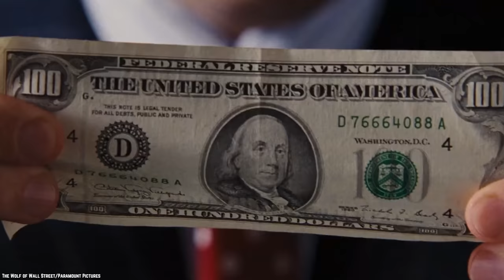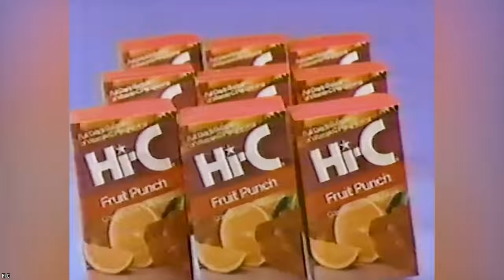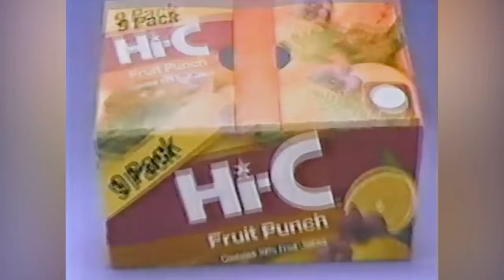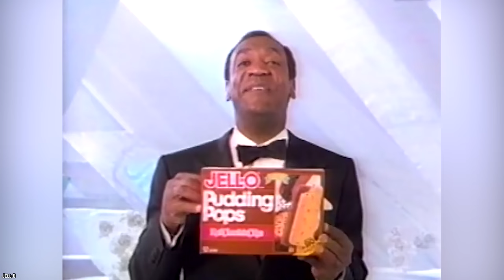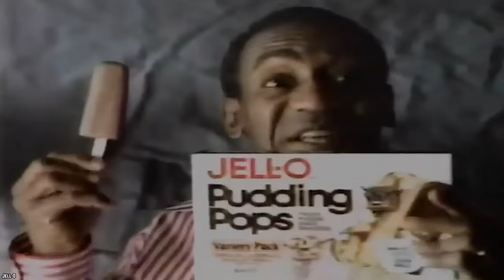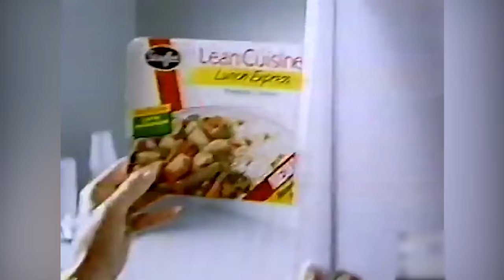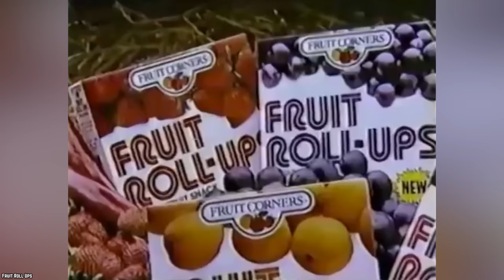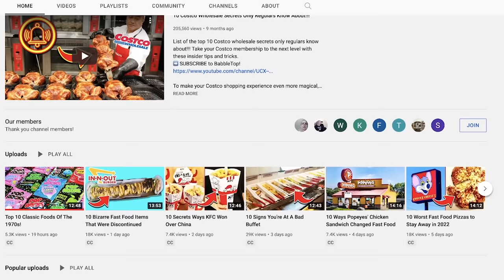10 Foods From The 1980s That Are Weirdly Making A Comeback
Do you remember the top 10 foods from the 1980s that are weirdly making a comeback? What are the foods and drinks that you loved in the 1980s?

Stranger Things may have brought the 80’s back into the spotlight, but it doesn’t end there. Here are 10 foods from the 1980’s that are weirdly making a comeback.

These food items focused on convenience and comfort. If you enjoyed this video list of the top 10 foods from the 1980s that are weirdly making a comeback in the United States of America and around the world. Comment

TIMESTAMPS:
0:00 Foods From The 1980s That Are Weirdly Making A Comeback
0:14 Flavored Popcorn
1:22 Hi-C
2:57 Viennetta Ice Cream Cake
4:12 Pudding Pops
5:38 Bread Bowls
6:53 Lean Cuisine
8:47 Hot Buttered Cheerios
9:35 Frozen Yogurt
10:59 Fruit Roll Ups
12:13 Lunchables